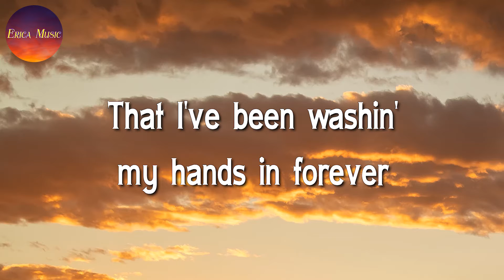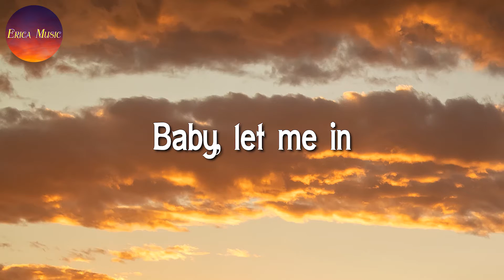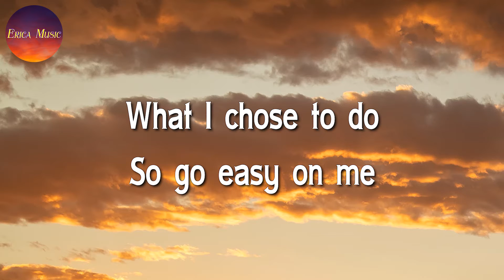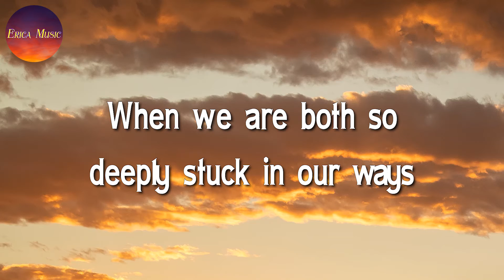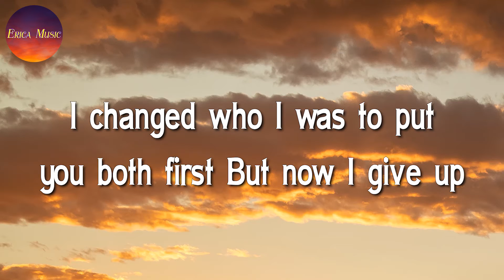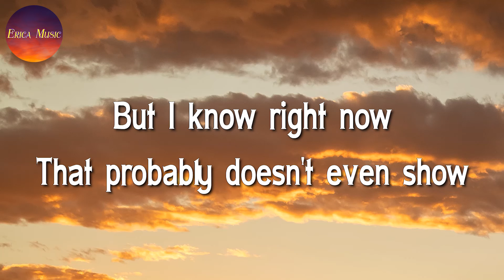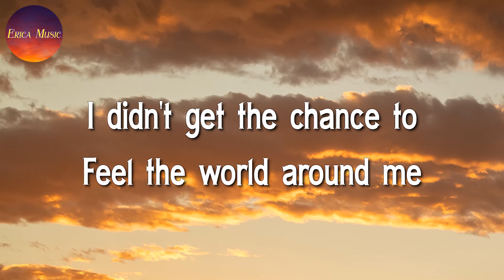♪ Adele - Easy On Me (Lyrics)